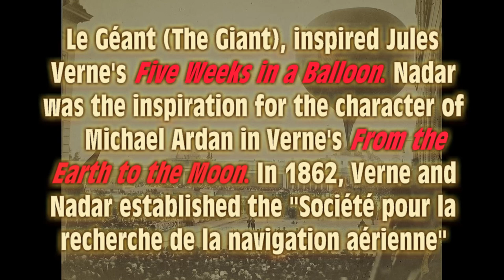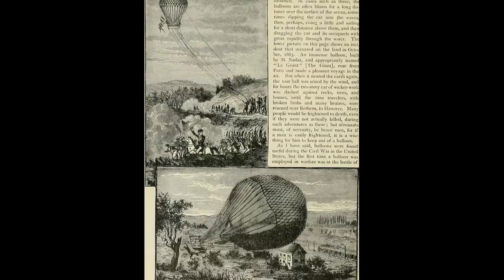Nadar - Balloon Adventurer / Inspiration for Jules Verne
Gaspard-Félix Tournachon (6 April 1820 – 20 March 1910[1]), known by the pseudonym Nadar, was a French photographer, caricaturist, journalist, novelist, balloonist, and proponent of heavier-than-air flight. In 1858 he became the first person to take aerial photographs.

Photographic portraits by Nadar are held by many of the great national collections of photographs. His son, Paul Nadar, continued the studio after his death.

Gaspard-Félix Tournachon was born in April 1820 in Paris,[2] though some sources state he was born in Lyon. His father, Victor Tournachon, was a printer and bookseller. Nadar began to study medicine but quit for economic reasons after his father's death.

Nadar started working as a caricaturist and novelist for various newspapers. He fell in with the Parisian bohemian group of Gérard de Nerval, Charles Baudelaire, and Théodore de Banville. His friends picked a nickname for him: Tournadar, which later became Nadar.[3] His work was published in Le Charivari for the first time in 1848. In 1849, he founded La Revue Comique à l'Usage des Gens Sérieux. He also edited Le Petit Journal pour Rire.[2]

From work as a caricaturist, he moved on to photography. He took his first photographs in 1853, and in 1854 opened a photographic studio at 113 rue St. Lazare.[3] He moved to 35 Boulevard des Capucines in 1860. Nadar photographed a wide range of personalities: politicians (Guizot, Proudhon), stage actors (Sarah Bernhardt), writers (Hugo, Baudelaire, Sand, Nerval, Gautier, Dumas), painters (Corot, Delacroix, Millet), and musicians (Liszt, Rossini, Offenbach, Verdi, Berlioz).[3] Portrait photography was going through a period of native industrialization, and Nadar refused to use the traditional sumptuous decors; he preferred natural daylight and despised what he considered to be unnecessary accessories. In 1886, with his son Paul, he did what may be the first photo-report: an interview with the great scientist Michel Eugène Chevreul, who at the time was 100 years old.[4] It was published in Le Journal Illustré.

Félix Tournachon, dit Nadar, né le 51 ou le 6 avril 18202,3,4, au 195, rue Saint-Honoré5 (ancien IVe arrondissement de Paris, 1er arrondissement actuel)6,7,8, et mort le 20 mars 1910 dans la même ville2,1, est un caricaturiste, écrivain, aéronaute et photographe français.

Surtout connu pour son rôle de photographe, il est originellement caricaturiste et publie ses écrits sous forme de romans, nouvelles, poèmes en prose, brèves de comptoir, témoignages, plaidoiries ou portraits littéraire.

Le pseudonyme Nadar avait d'abord été utilisé par une société constituée autour de son demi-frère Adrien Tournachon sous les formes Nadar jeune et Nadar jne, provoquant parfois la confusion. Un arrêt de la Cour impériale de Paris lui a restitué en 1857 la propriété exclusive de ce pseudonyme, sous lequel il signera ses écrits et qui sera utilisé par son atelier photographique sous la gouverne de son fils Paul.
Source: Wikipedia